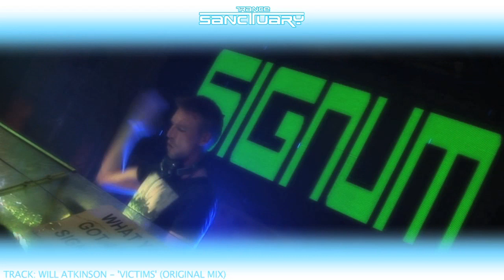Trance Sanctuary September 2014 Aftermovie feat Menno de Jong & Signum (HD)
A big thank you to everyone who attended our September party and helped make it one of our most successful events to date!

We hope you can join us for our next event on the 15th September as we join forces Sheffield Trance institution Off The Rails to throw an epic bash at Egg London.